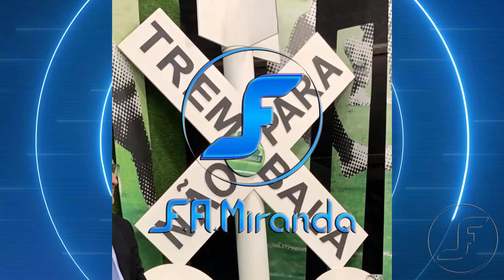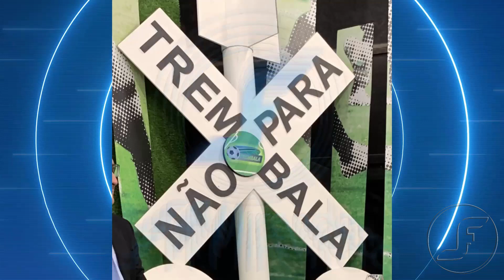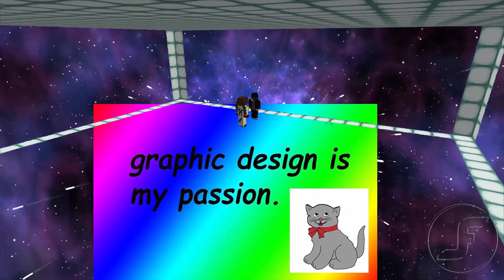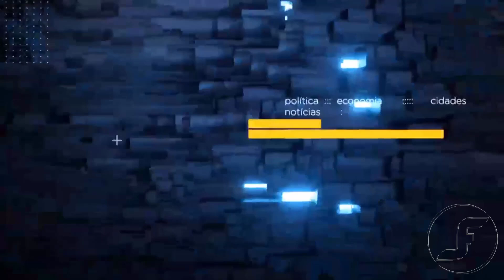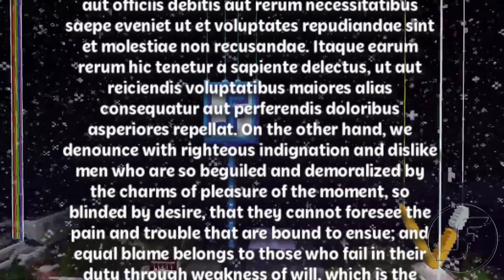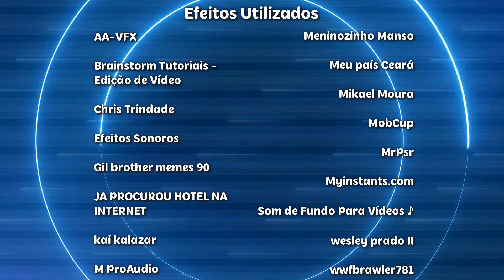Tour Nos Meus Cenários no Minecraft 👀